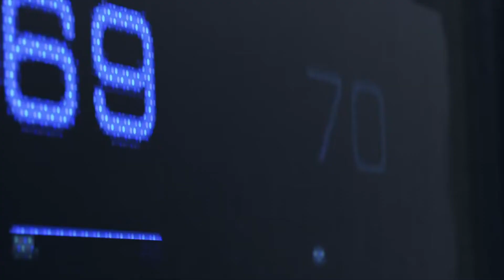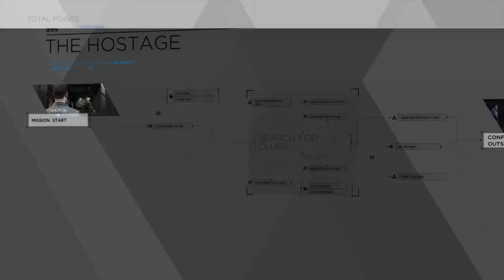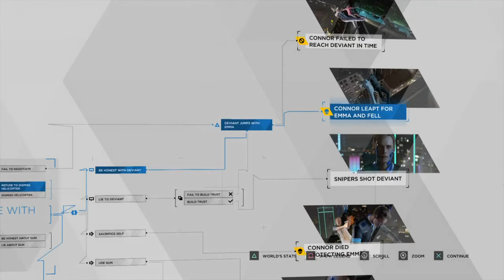Detroit Become Human: The Hostage Series 2 "Episode #31"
More Information About this Video & Channel Is Below In The Description. Thank you Legends.

►  Info:

I have already completed the game but with a bad ending. In this series 2 i will be completing all the episodes with 100% complete, well i will try. I will be doing a questionnaire contest at the end of the series 2 so make sure you watch the full videos in every Episode Series 2 to win yourself a 3 months PlayStation Plus for your PlayStation 4 Console. In this video i have already completed the first part and all i needed is to completed the little part to get 100%.

Thank you: Dryder Mataroa

Video Editors:

Producer: Dryder Mataroa
Product Manager: Dryder Mataroa
Audio/Sound: Audacity
Graphics/Design: Imovie, ShotCut

✔ Verified Account